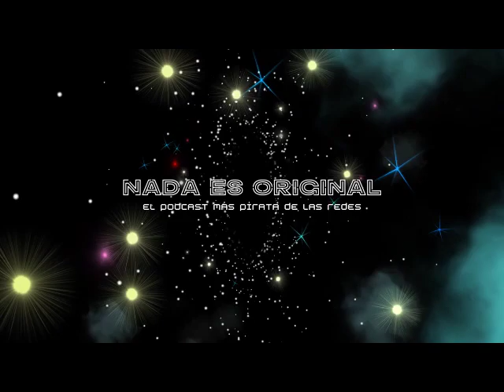Haydeé Jiménez / Capítulo 100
100 capítulos de Nada es Original! Lo celebramos con la visita de la artista sonora Haydeé Jiménez desde Los Angeles, no se pierdan esta interesante charla!
A partir de este capítulo podrás escucharnos los jueves en NettNett radio